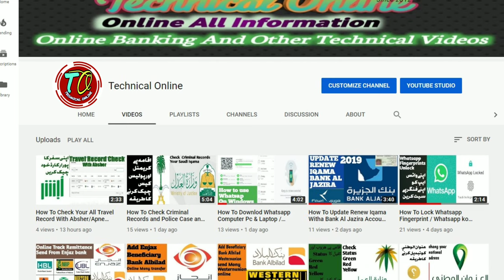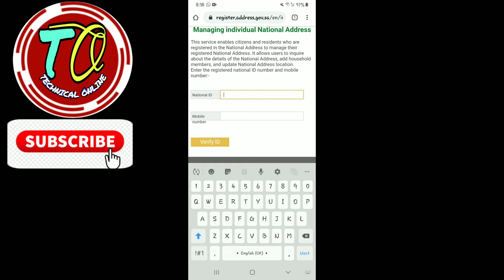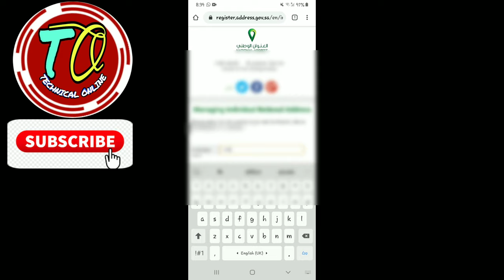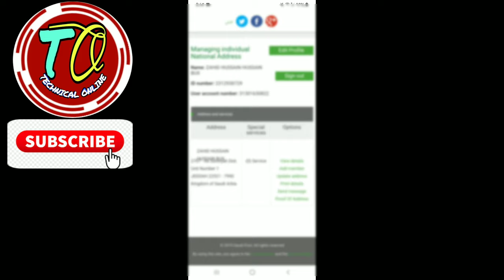How To Check Your | Saudi National Address |Online عنوان الوطنی Check karne ka tareeka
-Check your national Address  Saudi Arabia
Chack National Address
Ksa National Address
Chack adress

NationalAdress عنوان الوطنی#